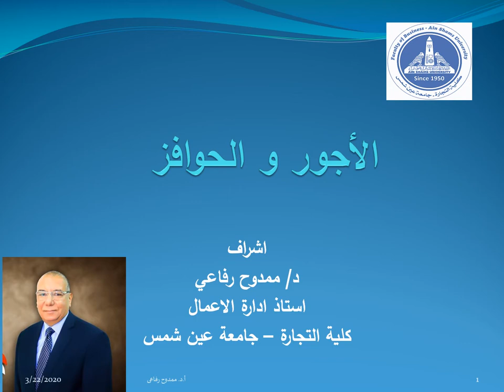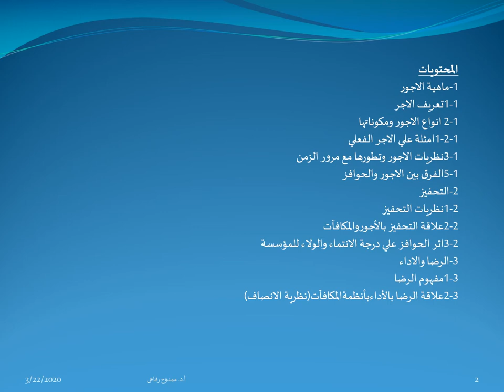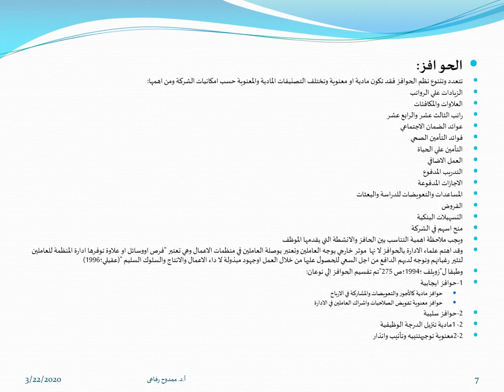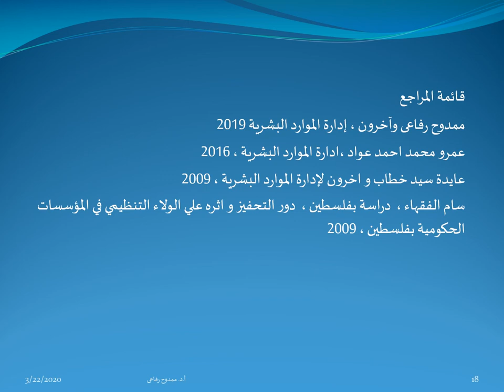MBA - تخصص موارد بشرية - ادارة الاداء والتعويضات - ا.د/ ممدوح رفاعى - 02